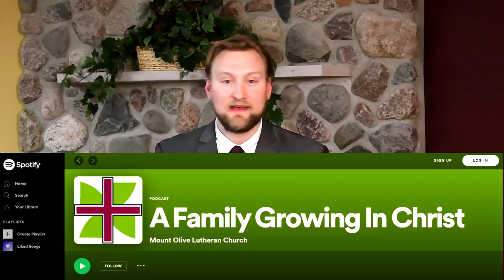One Way to One: Reaching Unity and Maturity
10th Sunday after Pentecost
Pastor Tim Priewe